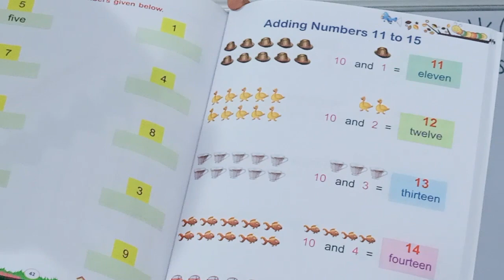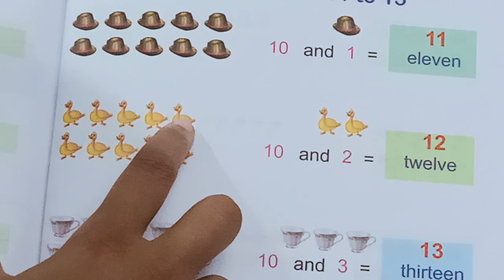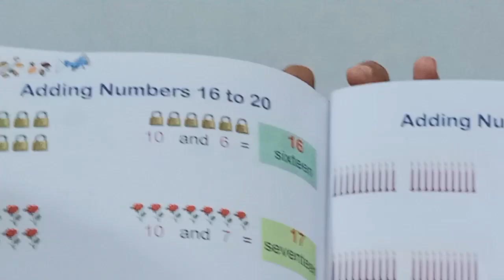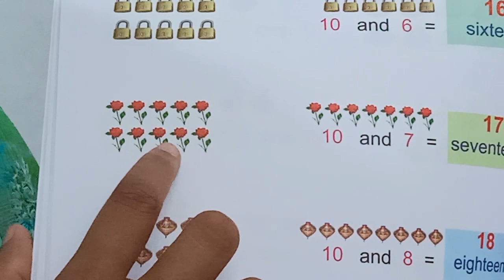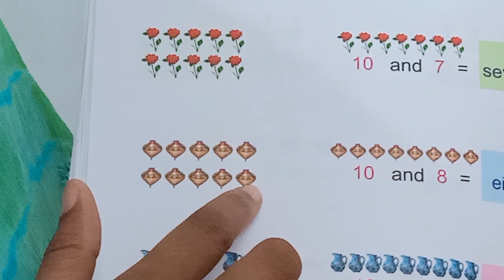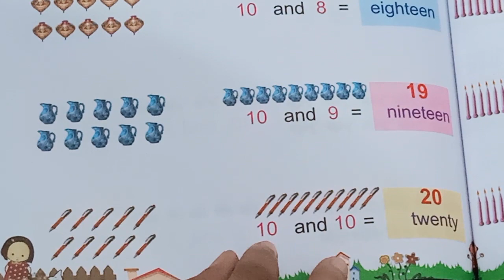UKG TERM 1 MATHS CLASS 30